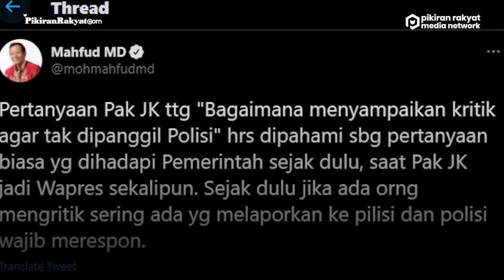Jawab Jusuf Kalla soal Kritik, Menkopolhukam, Mahfud MD: Pak JK Tak Bermaksud Menuding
Menteri Koordinator Bidang Politik, Hukum, dan Keamanan (Menkopolhukam) Mahfud MD memberikan jawaban atas pertanyaan Jusuf Kalla.
Sebelumnya, Jusuf Kalla menyampaikan pertanyaan terkait bagaimana menyampaikan kritik kepada Pemerintah, tanpa dipanggil Polisi.